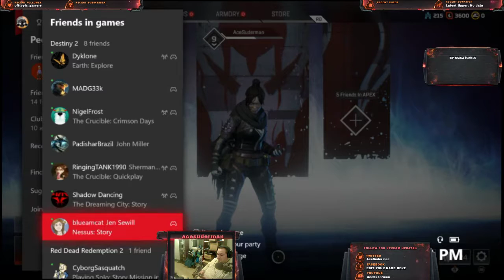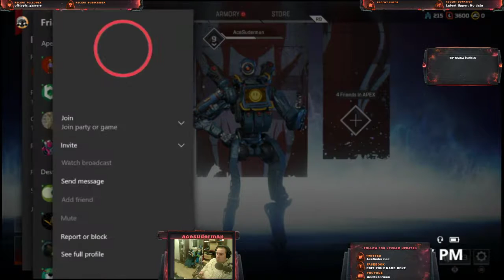Getting better in hard situations